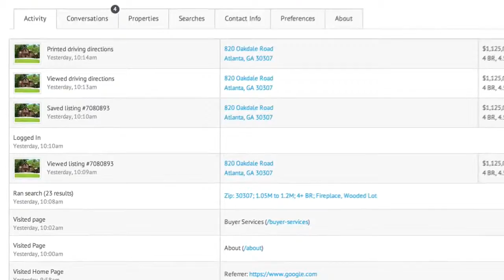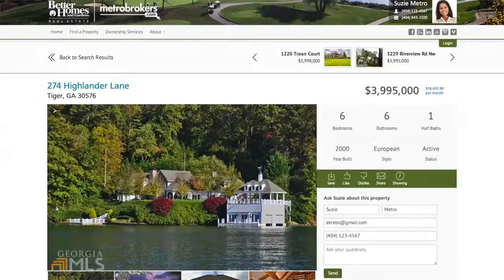Meet Semi-Finalist Brytecore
Real Estate agents and brokers are given powerful Brytecore tools to attract, retain, track and increase Internet lead conversions using a platform that analyzes website visitor behavior to predict when a visitor is ready to buy.